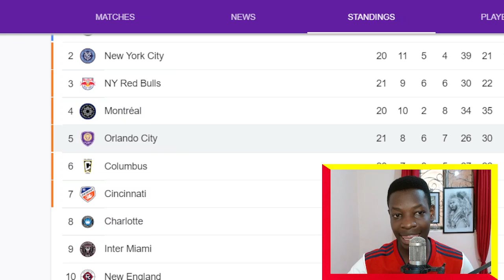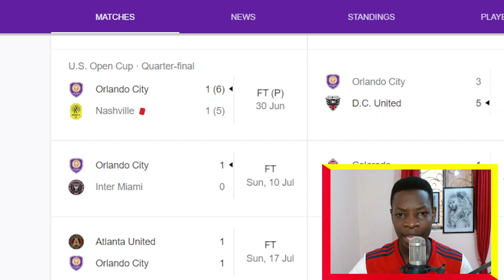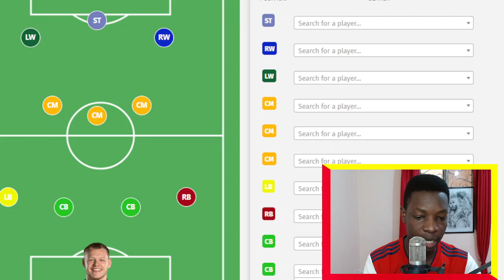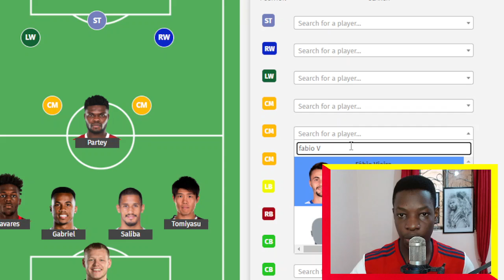Arsenal STARTING XI vs Orlando City. Fabio Viera Debut|Arsenal News Now